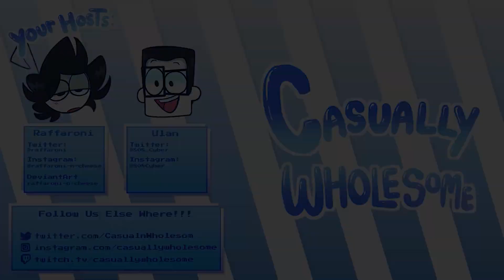Pokemon White Randomizer Nuzlocke Episode 9 - Twisted Events in Twist Mountain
My Uncle runs the next gym. Its pretty epic, not gonna lie~ B)

What is a Pokemon Nuzlocke?
- Its a set of rules that help create a higher level of difficulty for Pokemon games. This level of difficulty is created due to the main rule where if a Pokemon faints it results in the death of that Pokemon. A nuzlocke can also be accomapnied with several rules to create a challenging journey.

RULES OF THE POKEMON NUZLOCKE:

1. Any Pokemon that faints is considered dead, and must be released or put into a Pokemon Storage permanently.

2. The player may only catch the first wild Pokemon that they encounter on each route / area. (This restriction does not apply to static / event pokemon encounters, and shiny pokemon).

3. You must nickname every Pokemon you catch in order to create a strong bond between you and your pokemon.

4. No Walkthrough / Completely Blind and Fun.

What is a Pokemon Randomizer?

- Every pokemon that the player encounters will be randomized on each route / area that they enter. This includes static / event pokemon that they interact with in the game. This is done to create a interesting situation for the player to utilize pokemon both new and familiar to them.